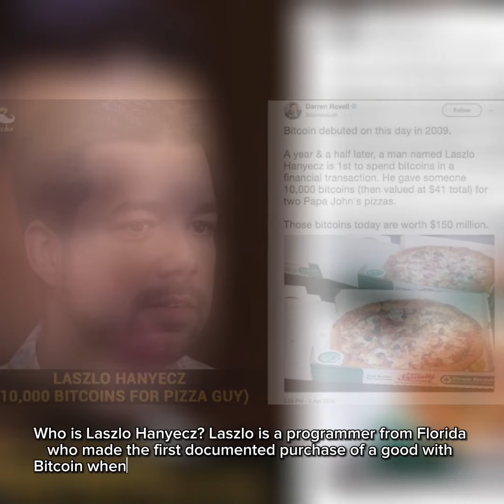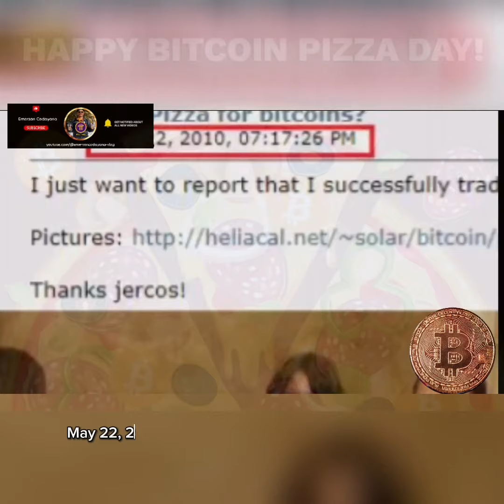Who is the Man Behind a 10K Worth of Bitcoin for the Two Family Size Pizzas?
On May 22, 2010 Laszlo Hanyecz paid Jeremy Sturdivant 10,000 bitcoins (BTC) for two Papa John's pizzas which were delivered to Hanyecz's home. This exchange is widely celebrated because it is viewed as the first use of bitcoin in a commercial transaction with bitcoin as the medium of exchange.

He told Cointelegraph in 2018 that he sold them to afford a holiday and had “never seen Bitcoin as an investment.” Hanyecz said he didn't regret it, and his early work on Bitcoin led him to code a program that made it possible to mine the cryptocurrency on computer graphic processing units..

What do you think Guys? Is the Pi Network's Pi coin will be the next Bitcoin?

Pi Network's $Pi is the future of digital currency payment system! Download Pi Network app on PlayStore or AppStore. Join my mining team! You will receive 1π Pi instantly once you registered successfully.
Enter invitation code: EmerPi01